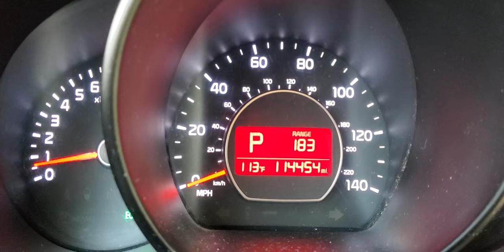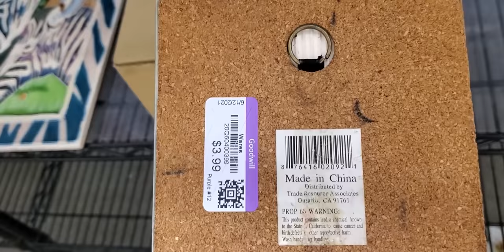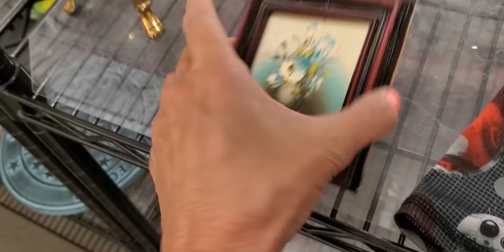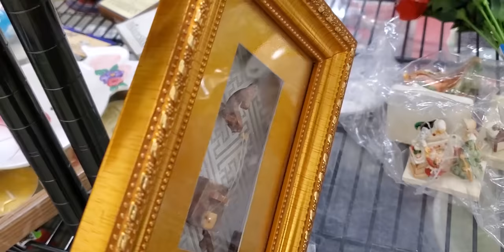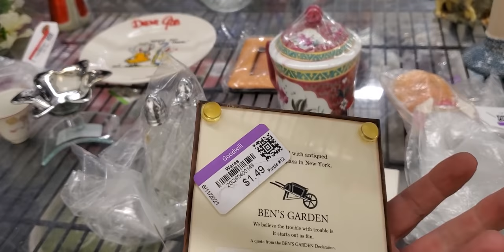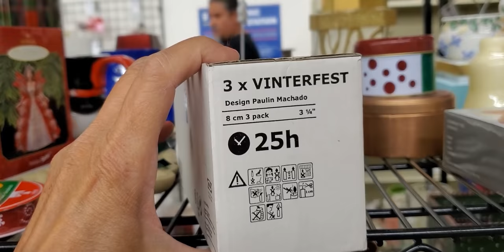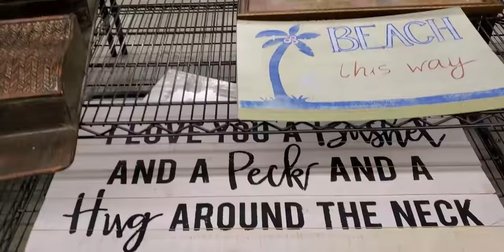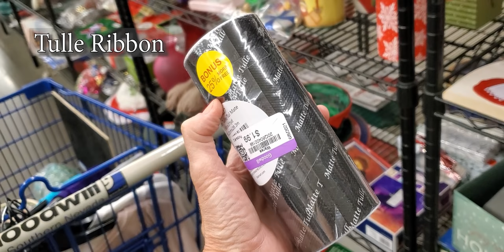Am I Crazy for Shopping at This Goodwill? Thrift With Me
I really must be crazy for going out shopping in this heat but look at all the great things I found at this Goodwill!  Thrift with me for Ebay resale treasures.

Here is a link to The NICHE Lady's Ebay store :

To send some love:
6955 N Durango Dr Suite 1115, 299